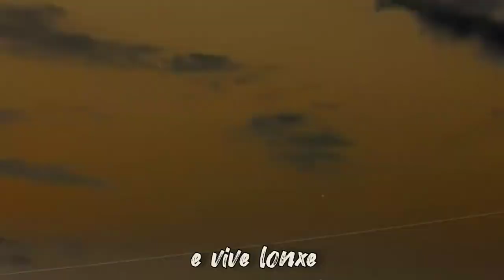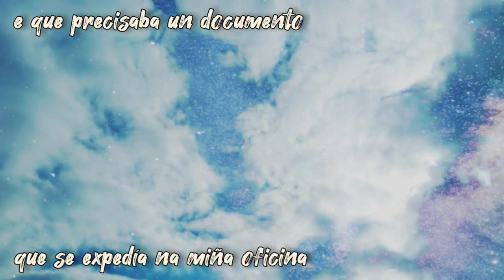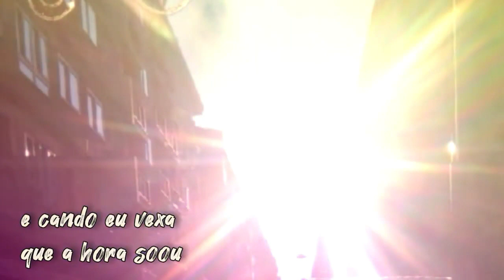Esquecida vivía (maio 2020)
Video-poema Carvalho Calero empregando a técnica Found Footage, con recursos gravados durante o confinamento.

Esquecida vivía.
Susana Vilarnovo, 4° ESO